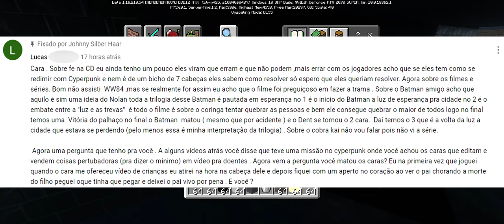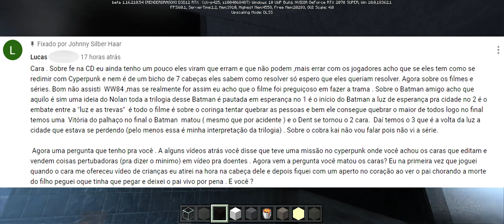🔵 Vamos bater um papo? Vou comentar o seu bom comentário...😄 (Gameplay - Minecraft RTX)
"Yo"...

Vamos conversar? Vou comentar um comentário rssss O Lucas deixou um pequeno texto super interessante num vídeo sobre Cyberpunk e Batman do diretor Nolan. 🎬 Então vamos falar sobre isso... 😉

Bate-Papo cabeça e tranquilo sobre cinema e sobre a vida 🎲

* O famoso instinto de sobrevivência (do que você é capaz?)

* Os nossos limites e o auto-conhecimento

* O Divino & O Maligno dentro de cada um

* Qual a percepção de cada pessoa sobre si mesma? Será que os "maus" se enxergam "maus"?

* Somos capazes do pior e do melhor... Ou não?

* CDPR vai fazer Cyberpunk 2077 ser o que pode ser ou vão "apenas" consertar o jogo?

* O exemplo da Hello Games

* A trilogia Batman, de Nolan, é sobre esperança? É sobre Vingança? Sobre o que é?

* A essência do Homem Morcego X a essência do Homem de Aço

* Coringa, o agente do CAOS

* A sabedoria do Comissário Gordon

* Esperança X Franqueza Crua

* A grande Vitória que não foi dada ao Coringa

* A maioria x A minoria (encarando o problema como ele é, chamando as coisas pelos seus nomes)

* O The Walking Dead da vida real...

* Trazendo esperança e mensagens positivas...

* O Sofrimento necessário

* O Bem sempre vence o Mal?